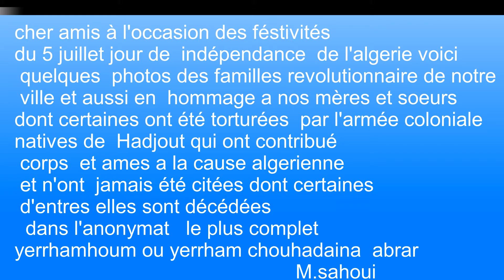EL MOUDJHIDATE 01 Hadjout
à l' occasion des festivités du 5 juillet 1962 jour d' indépendance de l’Algérie nous vous présentons cette nouvelle vidéo de certaines femme Moudjahidates de Hadjout qui on contribué corps et âmes a la cause révolutionnaire de l’Algérie quelques une d'entre elles sont décédés dans l'anonymat complet allah yerhamhoum ou yerrhame chouhadaina abrare